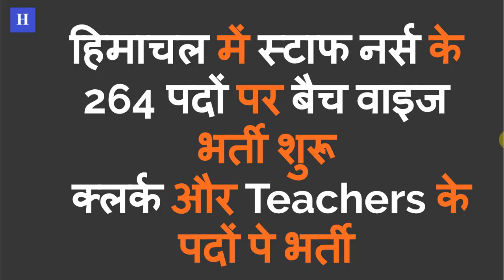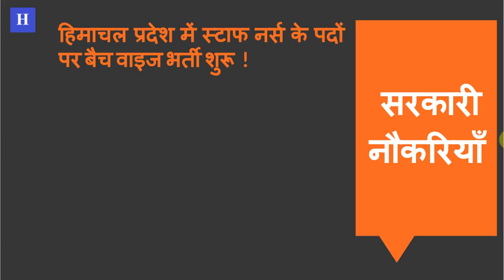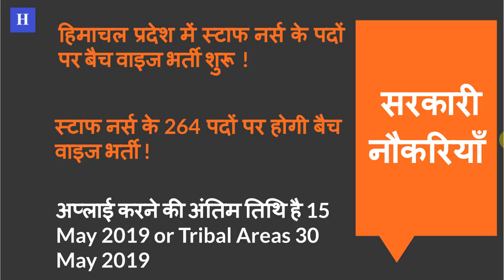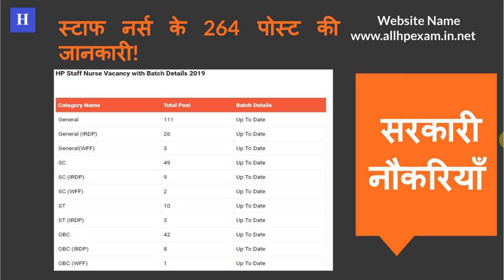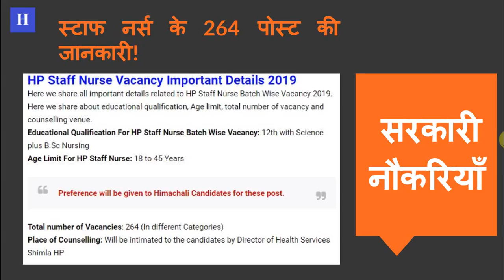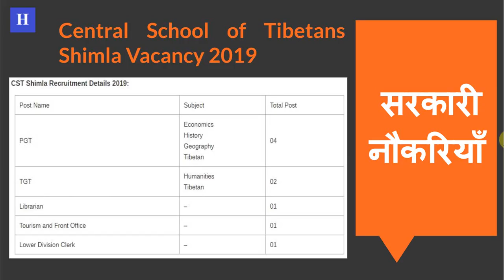HP Staff Nurse Batch Wise Vacancy 2019 | हिमाचल में स्टाफ नर्स के 264 पदों पर बैच वाइज भर्ती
HP Staff Nurse Batch Wise Vacancy 2019

हिमाचल में स्टाफ नर्स के 264 पदों पर बैच वाइज भर्ती

Himachal Staff Nurse Batch Wise Vacancy

HP Staff Nurse Vacancy 2019

HP Staff Nurse Batch Details 2019

HP Staff Nurse Govt Jobs 2019